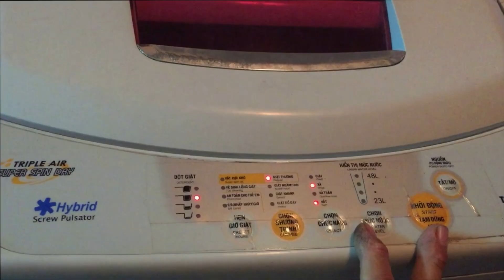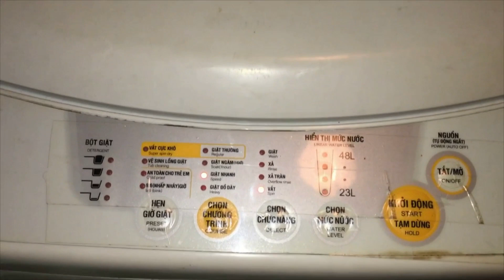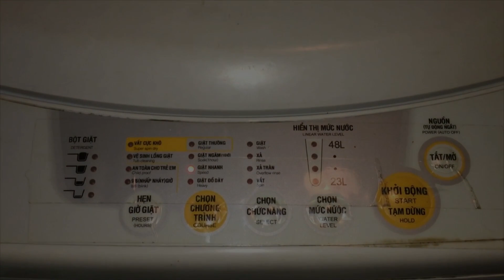hướng dẫn khắc phục lỗi máy giặt toshiba không vắt | về nhà đi coi thay hộp số máy giặt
cách khắc phục lỗi máy giặt toshiba không vắt.
máy giặt samsung có nguồn nhưng không hoạt động.
thay dây coroa máy giặt.
tăng dây coroa cho máy kéo lòng giặt LG
tổng hợp các lỗi máy giặt thường gặp.
hướng dẫn cách thay hộp số máy giăt sanyo.